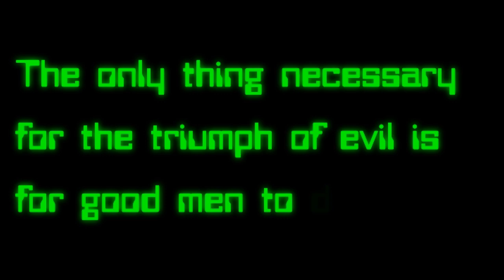BWC Response to Ultimate Empire Showdown Invite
Corrected version (we hope).

Black Widow Company was asked by SOE to represent the Terran Republic at the Ultimate Empire Showdown. This was our answer, deliberately done in the style of official PS2 Terran Republic videos (screaming zealot mania).